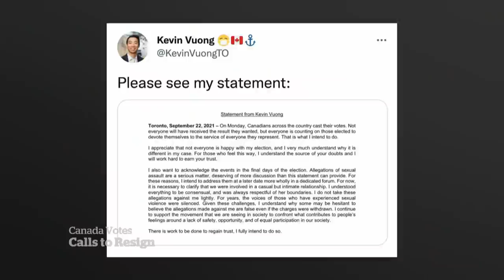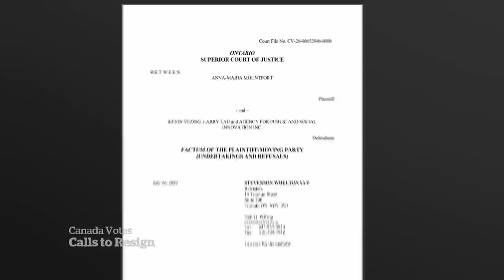Ex-Liberal MP plans to sit as Independent despite calls for resignation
Newly elected Independent MP Kevin Vuong says he will represent his Toronto riding, despite growing pressure for him to resign so a byelection can be held. Vuong was dropped by the Liberal party days before the election because of past allegations of sexual assault.